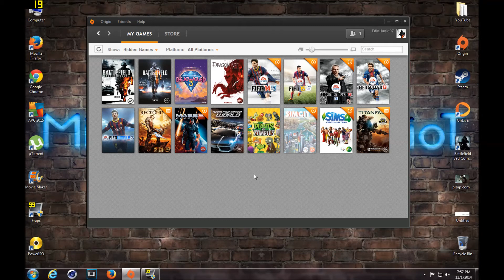Free Accoout Origin (No Fake!!)